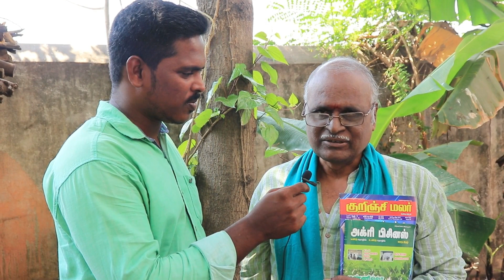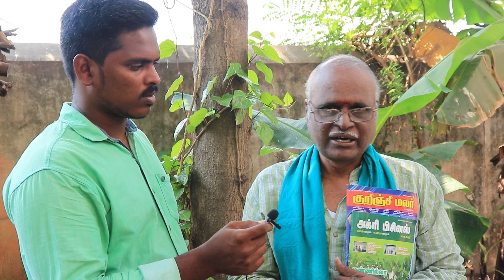இந்தியாவில் செயற்கை விவசாயம் எவ்வாறு தோன்றியது -Artificial Farming | Tamil | Ullathanaya Uyarvu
இந்தியாவில் செயற்கை விவசாயம் எவ்வாறு தோன்றியது

Ullathanaya Uyarvu